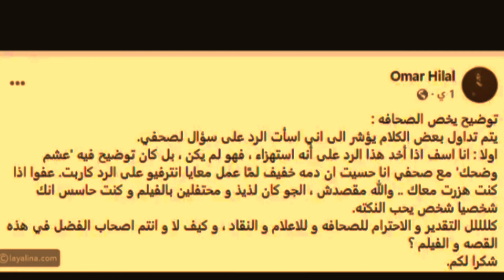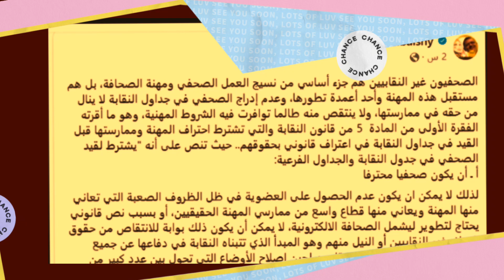بسمه وهبة تهين الصحفى أحمد عاشور وتحرجه علي الهوا وتستهزء بالصحافة الالكترونيةونقيب الاعلامين يحرجها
يومنا كامل علي🐳المركب عطلت بينا!!😭( بنتنا اتصابت 🤕)
أمنية تكشف حقيقة أبو ها - شوف حصل اية !!
امنية تحضر فرح الحاج 4 - شوف حصل اية !
تحدى كمّل الأغنية أو تتغرق 🥶
Be gentle with Apples new Titanium iPhone 15 Pro Max ... Yikes!
وأخييرآ اول تجربة ل iPhone 15 Pro🔥🔥 التيتانيوم طلع بلح ولا اييه!!!😂😱
دوري روشن السعودي | أهداف مباراة النصر والأهلي التي انتهت بفوز النصر ( 4-3)
I Tested 1-Star Hotel Reviews
فضيحة هيدي كرم بالبكيني وتحدي رقص رانيا يوسف وابنتها ونهاية ابناء ونيس
لقاء اهلي بعد السفر المفاجئ لدبي🤫ردة فعل الحاجة سوسو😱 (هموووت😂)
أمنية القوة تصور فديوهات ـ شوف حصل ايه !!
امنية القوة تحضر فرح الحاج 3 - شوف حصل اية !
حققت لغزل اللي عايزاه !!جبتلها معزه 😂
الهروب الكبير
تحدي الطبخ افضل واحد يعمل سندوتش الاغنياء 🔥👨‍🍳
واجهت رهبة المسرح و قدمت اكبر حفل جوائز بحضور 5000 شخص 🏆
"مبروك" حقيقة زواج دينا الرقاصه من احمد الفيشاوى بعد حلاقة شعر بنته زيرو
عيشنا يوم كامل في الجبل 🏔️ - مراتي مصممة تحرضهم عليا😩( دبستني فيها😂)
أمنية القوة داخل شقة مهجوره - شوف حصل اية !!
غزل تشتري انسان الي - شوف حصل اية !
أمنية تاكل فراخ مشوية - شوف حصل اية !!
احترس من طريقة الخطفف الجديدة والمفاجاة !!
أمنية القوة تأخذ التطعيم بالباروكة ـ شوف حصل ايه !!
كليب بابا - مستر احمد والملكة حياه - Baba clip - Mr. Ahmed and Queen Hayat 2023
سيبك من اللي خلع ( كان فقري مش وش دلع ) عصام صاصا الكروان - محمود الليثي - مهرجانات 2024
الدكش يكشف ما فعله شيكابالا مع الشناوي وسر غضب مصطفي فتحي
فلوج ولادة أماني كامل 🥹أول ظهور لبيبي لين 💃
سبرايت و بيس كيك - برنامج الدنيا مولعة الحلقة التالتة مع برعي و رهيفة
تحدي تبديل الميكاب💄- وفاء vs الاء (مين تفوز بالتحدي🧔‍♀️)
أمنية تكشف الحقيقة - شوف حصل اية !!
الصعب وصل - تحدي الطلوع علي الشبكة في الهواء - مفيش سهل تاني 😡
كريستيانو | الدحيح
"إمام عاشور و الشناوي سمن على عسل".. أول تعليق من رضا عبد العال على فوز الأهلي على المصري برباعية
الاهلي المرعب يقسو على المصري برباعية نظيفة وتالق امام عاشور وتاو ورضا|الاهلي والمصري0/4|الهستيري
Ramy Gamal - Haybda Ytkalem (Official Lyric Video) | رامي جمال - هيبدأ يتكلم
اول يوم شرم🤫اتصدمنا في الفندق☹️(للأسف اتنصب علينا😝)
أمنية القوة تنتظر ابوها على السلم - شوف حصل اية !!
أمنية داخل لجنة الامتحان - شوف حصل اية !!
أمنية القوة تشرب العصير - شوف حصل اية !!
امنية القوة تحضر فرح الحاج 2 - شوف حصل اية !
أمنية تفرح الناس في الشارع بطريقة جديدة !!
مصر VS الكويت
الشارع مليان مفاجأت
روتين يومنا الحقيقي كامل 💯 يوم الجمعة😋
لأول مرة نتجمع مع بعض 😍وقضينا أجمل يوم ♥️| (اشرف ومريم اتخانقوا قدامنا) 😡
اشتريت اغرب منتجات التيك توك | ندمت 😭
"بكي واتشهد ومات" اللحظات الاخيره قبل وفاة الفنان اشرف مصيلحي وماذا قالت زوجته
عزومة متكلفة للغالين❤️ حمدي دلعهم والدكتور شخلعهم😂 ( قمة البساطة والمتعة😋)
أمنية القوة داخل لجنة خاصة - شوف حصل اية !!
خناقه بين يزن وحياه علي (فأر)!!
لما تكون بتتفرج علي التيك توك كتير ! امي حبيبتي ❤️
أول ظهور بعد مرور ( ٣ايام ) من الاصابة ! الحمدلله
The Blind Date Show 2 - Episode 29 with Amie & Bakri
سيارة بـ 1 دولار ضد 100,000,000 دولار
بعد قرارات الرئيس السيسى.. موعد تطبيق زيادة الأجور والمعاشات الجديدة
HIGHLIGHTS: Gakpo & Robertson goals in comeback win! | Wolves 1-3 Liverpool
هدف فوز أرتا سولار الجيبوتي على الزمالك - كأس الكونفدرالية الإفريقية
"التشبه بالحيوانات" بنت رانيا يوسف ترتدي حلق بالانف واغرب فوتوسيشن
أمنية تكشف حقيقة الشنطة - شوف حصل اية !!
امنية القوة تكشف الحقيقة - شوف حصل اية !
أمنية القوة نفسها فى شنطة جديدة - شوف حصل اية !!
جاي ولا الدور الجاي | Speed Dating Show | Episode 16
لو ضحكت تبقى شرير 😈
ملخص مباراة الهلال x الرياض - الجولة السادسة - دوري روشن 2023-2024
FULL SEGMENT - The Rock returns to dismantle Austin Theory: SmackDown highlights, Sept. 15, 2023
AFROTO - TA TA TA | عفروتو - طا طا طا (OFFICIAL MUSIC VIDEO) PROD BY RASHED
أنا جندي 🪖 هل أنت جاسوس؟ (الجزء الثاني)
شيرين توضح مرض عادل امام وحلمي بكر الخطير واهانة مصر من ام مريم عربية الكبدة
فاجئت زوجتي في دبي😉(هتبكي من الفرحة🥹)
اول يوم في شهر العسل🍯(عيشنا ذكرياتهم😂)
السيسي و انتخابات الرئاسة المصرية هذا العام مع قرار أمريكي مفاجئ يقلب الموازين
أمنية تغير من اختها - شوف حصل اية !!
أمنية تاكل بيتزا في الڤيلا - شوف حصل اية !!
أمنية القوة تحوش مبلغ كبير - شوف حصل اية !!
التحدي الاصعب والاقوي في التحديات - الف سلامة عليكي يا اية !
وقعت في تحدي مستر احمد (ربنا ستر)!!الحمدلله ؟
مذيعة تطلب الزواج علي الهواء وانفعال محمد فراج وبسنت شوقي علي الجمهور فى عرض فيلم فوى فوى
اول مفاجئاتنا في رحلتنا 🤫 اتجمعنا في دبي كلنا🥳( منتهي البهجة😁)
اتقدم 💍 الشباب السلبي المتلاعب 😔 جهاد سـ ـفاحة العرسان 🔪🔨
جربت اغرب السناكات البريطانية!!
واخيرا سجلنا بالجامعة | هل اخترنا نفس التخصص ؟
معقول البنات اقوى من الشباب😱 مع لانا و لين و انس
أمنية القوة تضع كاميرة مراقبة - شوف حصل اية !!
أمنية تعمل ظابط شرطة - شوف حصل اية !!
جميع كليب مستر احمد والاميرة فيروز
iPhone 15 Pro Max || وأخيرا آبل عملت آيفون طفرة !!😮
Apple Event - September 12
Introducing iPhone 15 Pro | Apple
iPhone 15/15 Pro Impressions: Not Just USB-C!